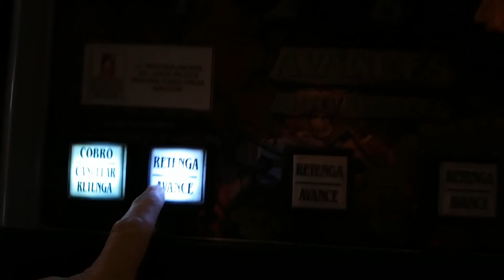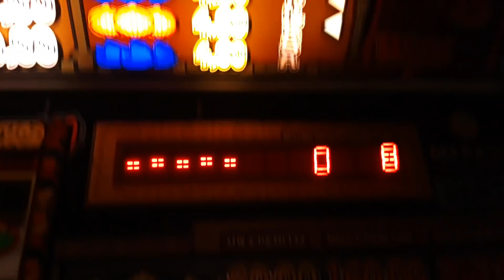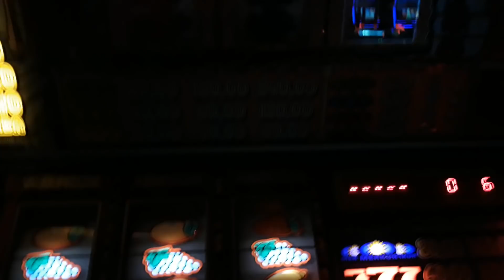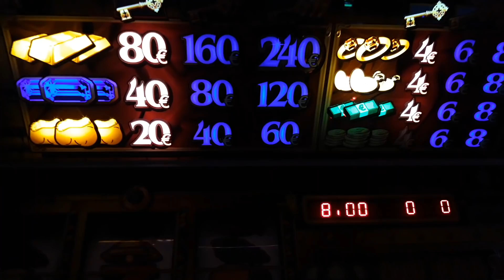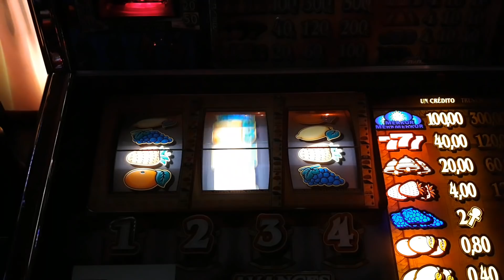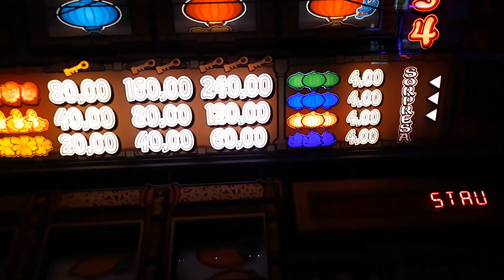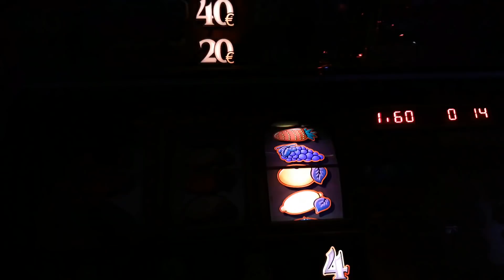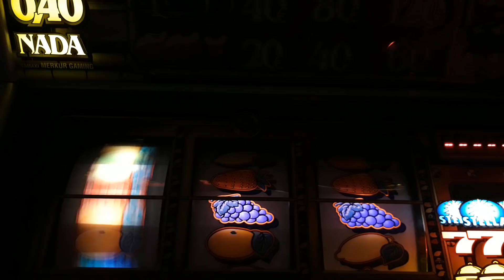Merkur / oriental cards/Vegas nigth/Sphinx/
Dado el exito obtenido perdiendo en las maquinas aqui subo un nuevo video de antiguas y modernas tragaperras de MerKur incluye Platino / y nefertiti